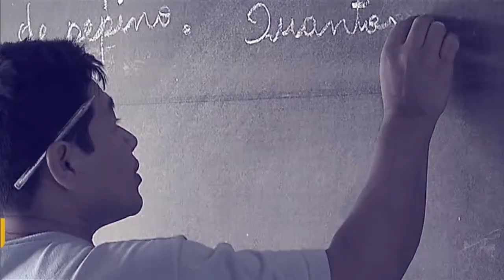Usar o celular parado no sinal também é infração de trânsito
POR DENTRO DO GOVERNO - 12.01.17: Diretor do Denatran comenta sobre importância do uso da seta para mudar de direção e sobre o uso de celular no trânsito, ainda que o motorista esteja parado no sinal.